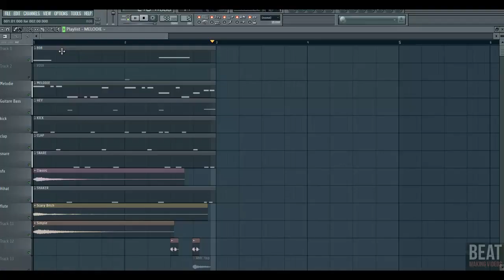Chris Brown - Undecided Type Beat